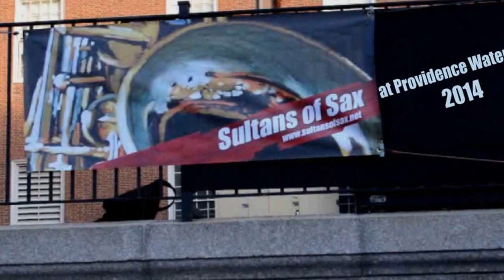Sultans of Sax performing Stars and Stripes Forever at Providence Waterfire 2014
An eight piece Saxophone Ensemble performing music from the 1900's to more current popular music.  Nearly all members of the saxophone family are represented from the might bass sax to the tiny sopranino and the less commonly heard C melody.  Our CD "Little Big Horn" is available at CD Baby and iTunes.